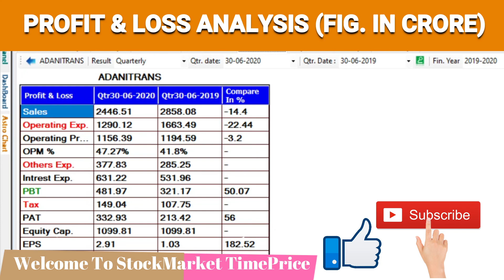ADANITRANS Q1 RESULT 🔥 ADANITRANS Q1 FY 20-21 RESULT | ADANITRANS SHARE NEWS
ADANITRANS Q1 RESULT
ADANITRANS Q1 FY 20-21 RESULT
ADANITRANS SHARE NEWS
Daily & Weekly Nifty Analysis

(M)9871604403